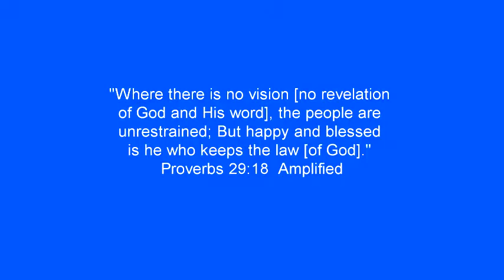Pastor Ken Urban 10/23/16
Sermon, Testimonies, Matthew 11:28